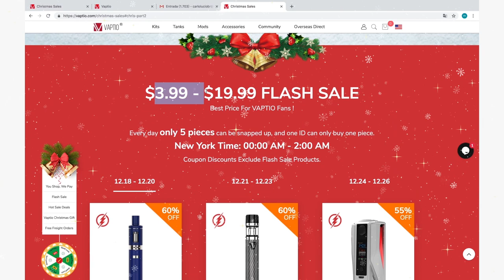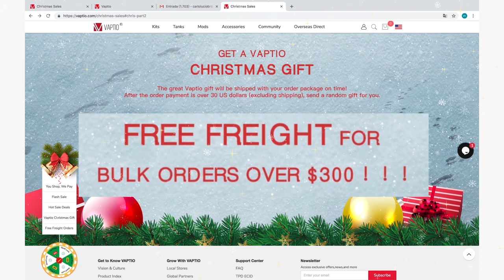VAPTIO CHRISTMAS BIG SALE! UP TO 70% OFF! $3.99 FLASH SALE!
♫ CHRISTMAS BIG SALE!DECEMBER 14-30!UP TO 70% OFF!♫

▲Free Orders
You Shop, We Pay (20 Winners)
During the event time, if you place an order, you'll have a chance to get it free!

Event Time
Dec.18-26
Who can join in
All Vaptio Fans
Terms & Prize:
Among users who place orders during Dec.18-26, we'll randomly pick 20, and release the lucky winner list on Dec.27. Later we'll give the 20 winners full refunds.

Want a bigger chance to win? After purchase, please show your order screenshot on Facebook/Twitter/Instagram with VaptioChristmasSale VaptioFreeOrder and @vaptio official, so we can see you!

▲$3.99 - $19.99 FLASH SALE
Best Price For VAPTIO Fans !
Every day only 5 pieces can be snapped up, and one ID can only buy one piece.
New York Time: 00:00 AM - 2:00 AM
Coupon Discounts Exclude Flash Sale Products.

▲TOP DEAL
Merry Christmas! Massive Saving Up to 70% OFF

▲HOT SALES
Best Christmas Gifts for families and friends on VAPTIO !